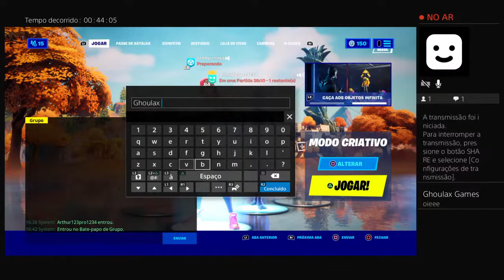SO VEMMM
OS GATOS GANHARÃO
CANAL DE GAMES
PARA TODA FAMILIA
AS VEZES PARA VLOGS